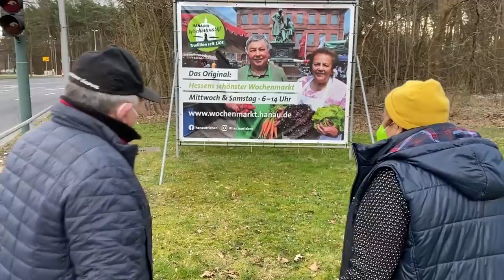Elsbeth & Vubbi #59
Was? Eine Aktion für den Wochenmarkt?
Richtig gehört! Um den Kunden etws zurückzugeben, können wieder Stempel beim Einkaufen gesammelt werden.
Es heißt wieder: "Einer bezahlt, einer stempelt!"

Elsbeth & Vubbi erklären Euch in loser Folge und mit geballtem Know-how den Hanauer Wochenmarkt.